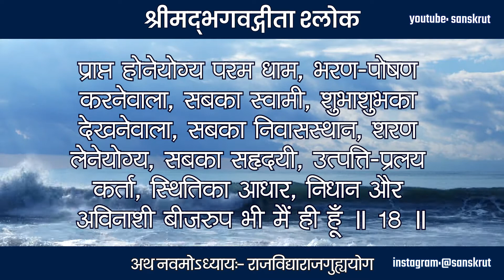Bhagavad Gita 09.18 | Bhagavad Gita Recitation | Bhagwat Geeta | Ram Krishna | Hari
श्रीमद्‍भगवद्‍गीता - अथ नवमोऽध्यायः- राजविद्याराजगुह्ययोग

गतिर्भर्ता प्रभुः साक्षी निवासः शरणं सुहृत् ।
प्रभवः प्रलयः स्थानं निधानं बीजमव्ययम् ॥ 18 ॥